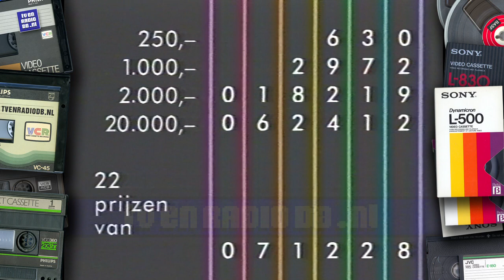TV: Nederland 3 - Trekking Staatsloterij, Aankondiging Wijzigingen, NOS-Laat fragment (19910819)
De trekking van de Staatsloterij, Aankondiging van de wijzigingen in de programmering en een fragment van NOS Laat met Maartje van Weegen.